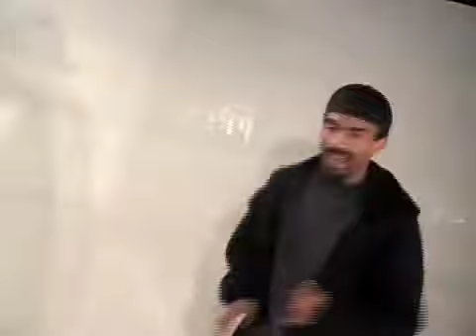Ghetto Superstar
Video produced for the group Flatline.